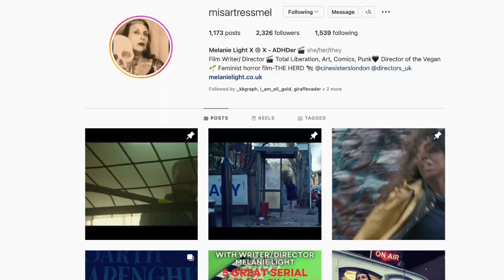Vegan Filmmaking and Bodily Autonomy with Melanie Light [#3 of 3]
INTERVIEWS:
Director Melanie Light On Her Vegan, Feminist Horror Film THE HERD
Promoting vegan, feminist and environmental messages on film and also behind the camera